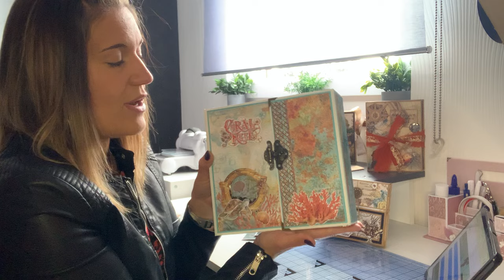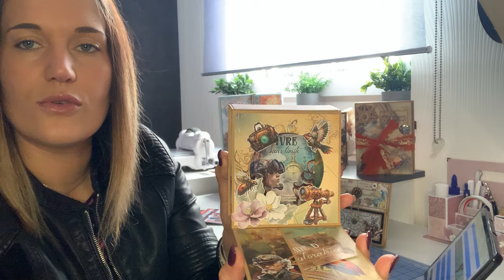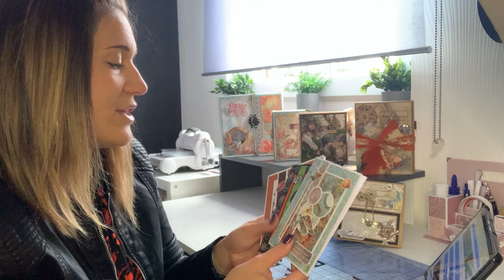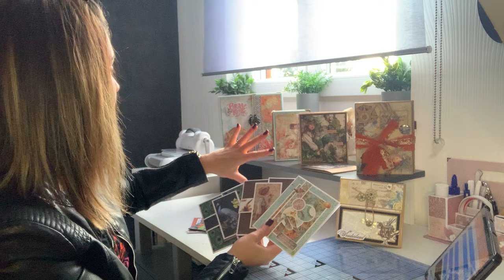DÉROULEMENT DU MOIS DE NOVEMBRE plein de nouveautés arrivent…🤩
🟠Créations Coral Reef 🪸,Ouverture du colis, Présentation album Coral Reef 🪸 et Présentation album avec reliure fil 🧶

🟠Créations "Les chroniques de l’imaginaire", ouverture de colis, Présentation Mini album folio, Présentation album reliure transparente + carte Pop Up